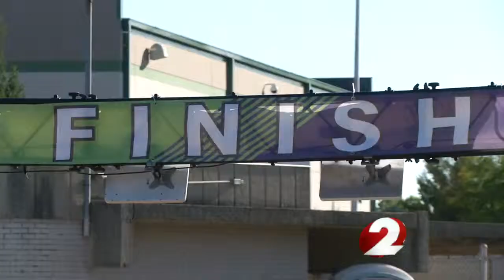Charities get boost from Dayton's oldest half marathon